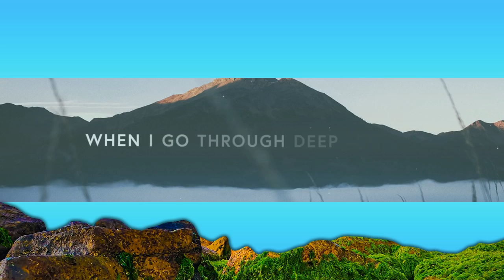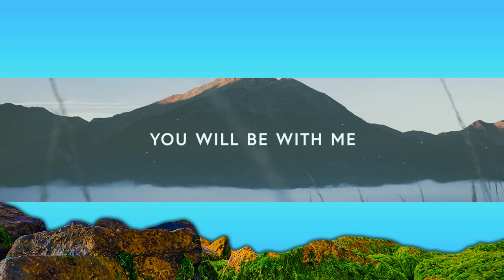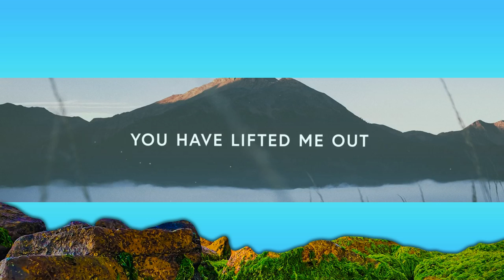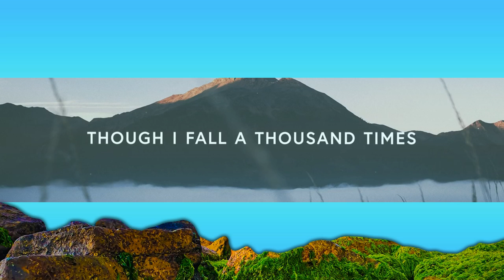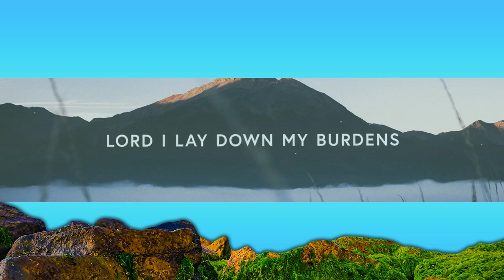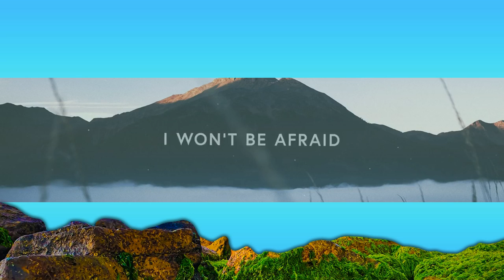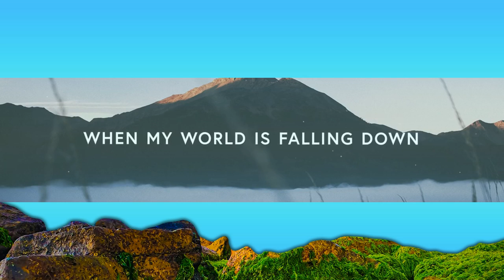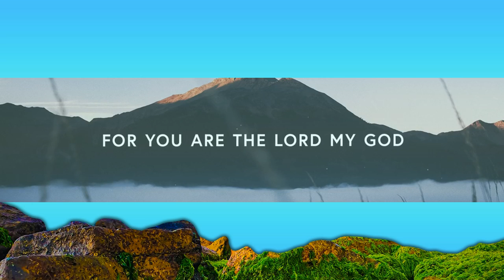1 Hour | G12 Worship ~ All things New (Lyrics)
1 Hour |  G12 Worship ~ All things New (Lyrics)  | Worship Lyrics
1 Hour |  G12 Worship ~ All things New (Lyrics)  | Worship Lyrics
1 Hour |  G12 Worship ~ All things New (Lyrics)  | Worship Lyrics
G12 Worship ~ All things New (Lyrics)

have a good time listening to this song :)

📸Picture Credit

🎙️Lyrics
Lord I lay down my burdens, I lay down my strife
I am broken and weary, I'm in need of Your life
When my world is falling down Your promises remain
I will run to Your open arms I know there I am safe

Lord I give you my failures, I give you my doubts
You have come in Your mercy, You have lifted me out
By Your blood I overcome I know I'll reach the end
Though I fall a thousand times You pick me up again

When I go through deep waters
You will be with me
When I walk through the fire
I will not burn

For You are the Lord my God
I won't be afraid